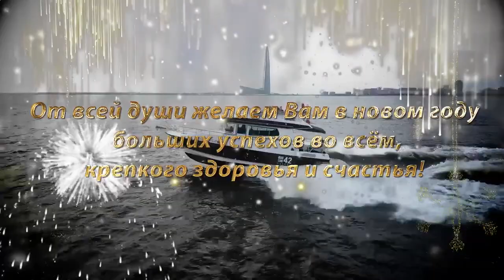Yachts Expert проданные катера на тестах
Воспоминания на воде